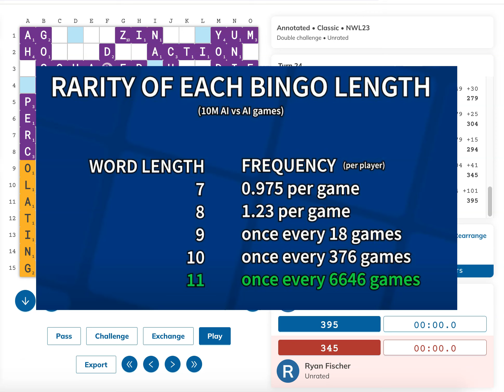He SHOCKED the Scrabble world with this find!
*CHANNEL MERCH!!!*

In Scrabble, "bingos" (playing all 7 of your tiles) are always exciting regardless of your skill level. In almost all cases, words played as bingos are 7 or 8 letters long. Here and there you'll see a 9, and maybe if you're fortunate enough you'll get down a 10 someday. Bingos longer than 10 letters are almost unheard of, even at the top level.

So... you can only imagine how many jaws dropped when an up-and-coming tournament player who's fairly new on the scene played one of the longest words ever seen on a Scrabble board. Can you find it? You'll have to watch and try!